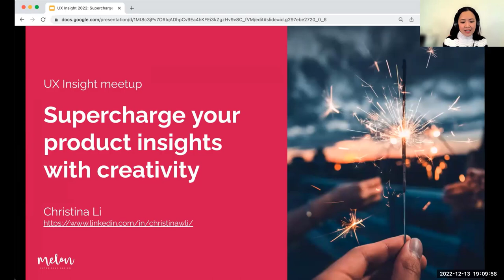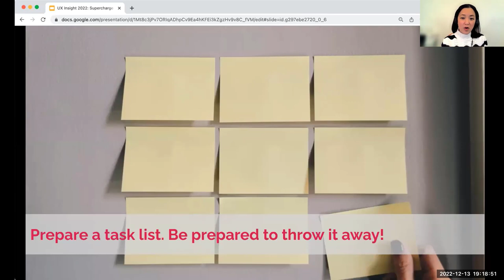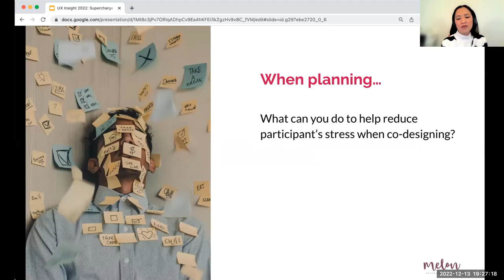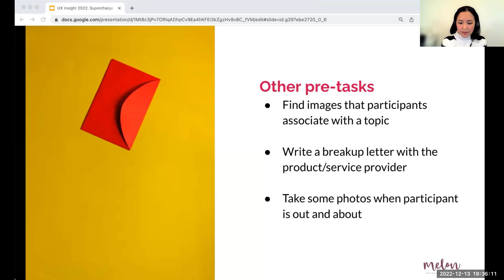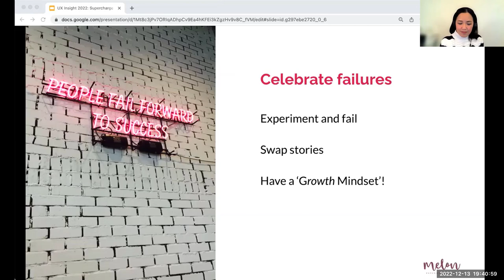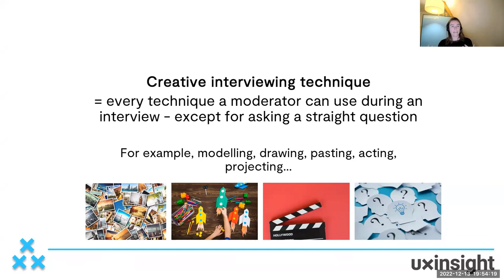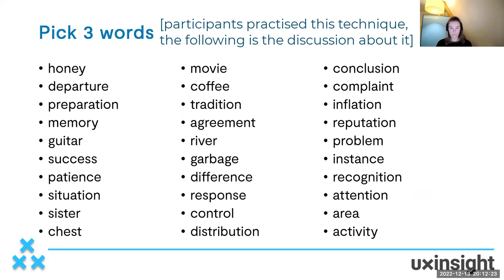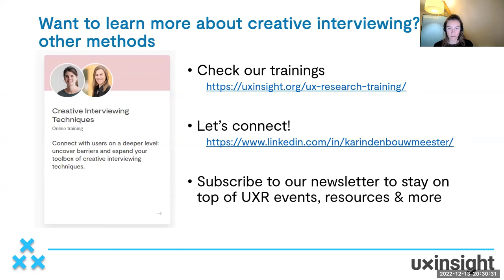Supercharge your UX research with creativity - UXinsight meetup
As UX researchers we lean on traditional user interviews. Yet asking questions is often not enough. Learn from 2 experts how to get deeper insights with creative research techniques ⬇️

UXinsight hosted a meetup with Christina Li and Karin den Bouwmeester who shared examples of creative research techniques and practical tips applying them 💪 Creative research approaches can not only help us understand our users better, but also increase engagement with research participants and ultimately have a bigger influence on product development 🚀

Moderated by Anna Efimenko

Timestamps
00:00 Speaker introduction: Christina Li
01:00 Talk by Christina Li: Supercharge your product insights with creativity
05:27 Three categories of creative research techniques
05:58 Contextual techniques
13:10 Co-design techniques
19:35 Reflection techniques
28:44 How to make creative techniques work
33:16 Q&A and discussion with Christina Li
42:19 Speaker introduction: Karin den Bouwmeester
43:13 What do UX researchers mean by creative research techniques?
45:17 Definition: Creative interviewing technique
45:49 Why do we need creative interviewing techniques?
47:15 Pick an item: simple creative technique for your interviews
48:49 Discussion about 'pick an item' technique
52:29 Word associations: simple creative technique for your interviews
57:00 Discussion about creative interviewing techniques